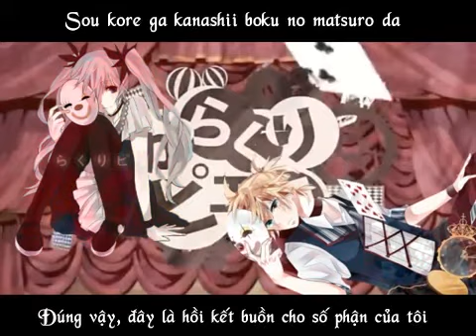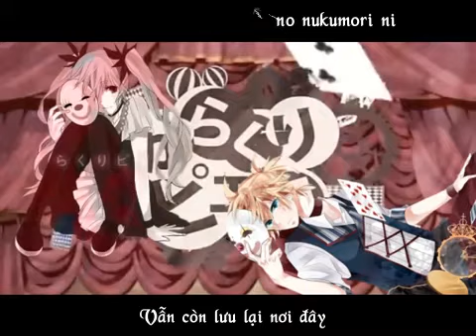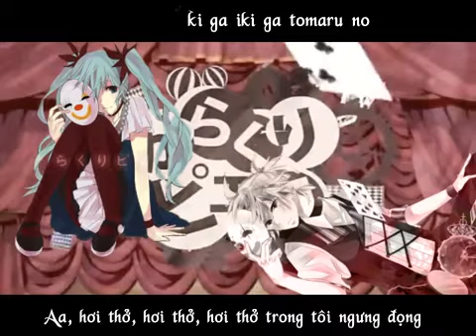[Hatsune Miku & Kagamine Len] Karakuri Pierrot [Vocaloid][Vietsub]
Karakuri Pierrot / からくりピエロ / Clockwork Clown
Music, lyrics: 40mP
Vocals: 鏡音レン (Kagamine Len), 初音ミク(Hatsune Miku)

Romaji

machiawase wa  nijikan mae de
koko ni hitori  sore ga kotae desho

machi yuku hito  nagareru kumo
boku no koto o azawaratteta

sore wa kantan de  totemo konnan de
mitomeru koto de mae ni susumeru no ni
shinjirarenakute  shinjitakunakute
kimi no naka de  kitto boku wa  doukeshi na n desho

aa  mawatte  mawatte  mawaritsukarete
aa  iki ga  iki ga  kireta no
sou  kore ga  kanashii  boku no matsuro da
kimi ni tadoritsukenai mama de

boku o nosete  chikyuu wa mawaru
nani mo shiranai  kao shite mawaru

ichibyou dake  kokyuu o tomete
nani mo iezu  tachisukumu boku

sore wa guuzen de  soshite unmei de
shiranai hou ga ii to shitteta no ni
furete shimatta no  kimi no nukumori ni
sono egao de  sono shigusa de  boku ga kowarete shimau kara

aa  iki ga  iki ga  iki ga  tomaru no

aa  kawatte  kawatte  kawatte yuku no ga
aa  kowai  kowai dake na no
mou yameta  koko de  kimi o matsu no wa
boku ga kowarete shimau dake da

aa  iki ga  iki ga  tomaru no
sou  boku wa  kimi ga nozomu PIERO da
kimi ga omou mama ni  ayatsutte yo
Kanji

待ち合わせは　2時間前で
此処に独り　それが答えでしょ

街ゆく人　流れる雲
僕のことを嘲笑ってた

それは簡単で　とても困難で
認めることで前に進めるのに
信じられなくて　信じたくなくて
君の中で　きっと僕は　道化師なんでしょ

ああ　回って　回って　回り疲れて
ああ　息が　息が　切れたの
そう　これが　悲しい　僕の末路だ
君に辿り着けないままで

僕を乗せて　地球は回る
何も知らない　顔して回る

1秒だけ　呼吸を止めて
何も言えず　立ちすくむ僕

それは偶然で　そして運命で
知らないほうが良いと知ってたのに
触れてしまったの　君の温もりに
その笑顔で　その仕草で　僕が壊れてしまうから

ああ　息が　息が　息が止まるの

ああ　変わって　変わって　変わってゆくのが
ああ　怖い　怖いだけなの
もうやめた　ここで　君を待つのは
僕が壊れてしまうだけだ

ああ　息が　息が　止まるの
そう　僕は　君が望むピエロだ
君が思うままに　操ってよ